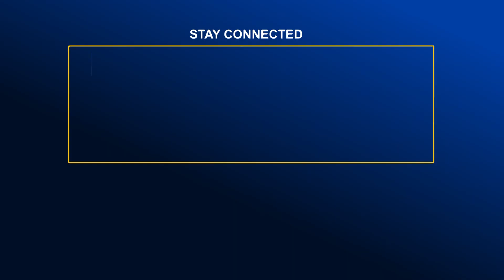না'শ'ক'তা ও তাণ্ডবের বিচার করবে দেশের মানুষ-প্রধানমন্ত্রী | Global TV News